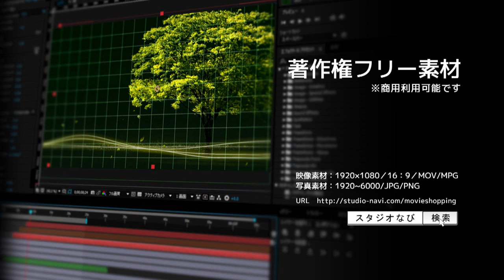著作権フリー動画素材／商用利用可！／パーティクルカーテンart002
その他の著作権フリー映像
・セットでお得なDVD収録版は▼